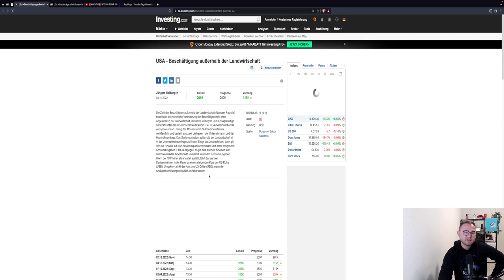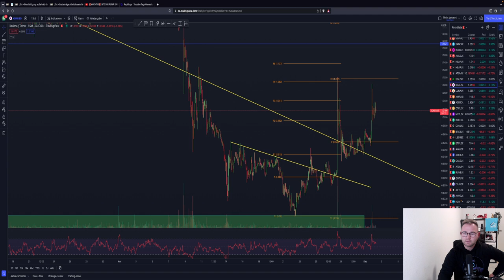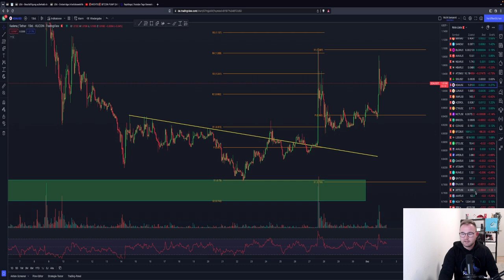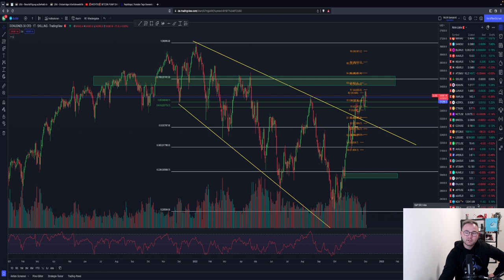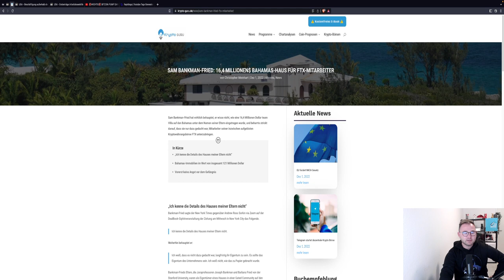🚨ACHTUNG🚨 BITCOIN ENTSCHEIDUNG HEUTE?! USA Zahlen! ETH MATIC Trades! KDA Chartanalyse & News